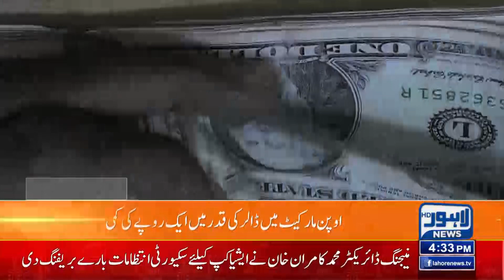Dollar To PKR | Dollar Latest Price In Pakistan | Lahore News HD